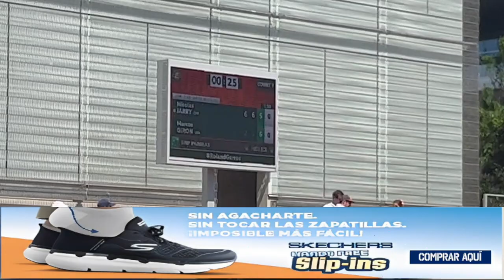Jarry revela los trucos y claves que lo tienen haciendo historia en Roland Garros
El tenista chileno se instaló en 8vos de final tras vencer a Marcos Girón por 6-3, 6-2, 6-7 [7-9], 6-3. Justo en el cumpleaños de su abuelo "la torre" de Vitacura que próxima semana seguro podría rondar el nº 25 ATP le hizo el mejor regalo que podría recibir Jaime Fillol.